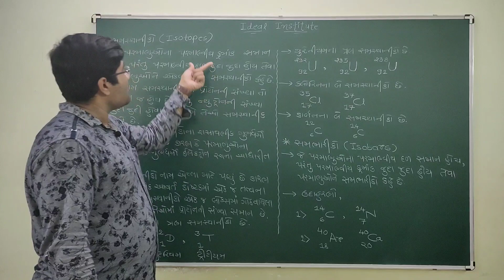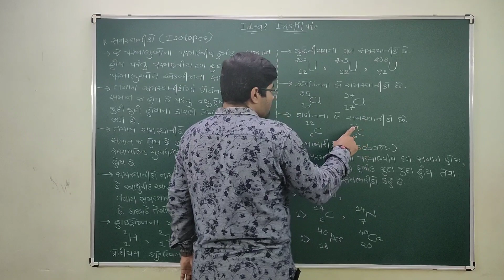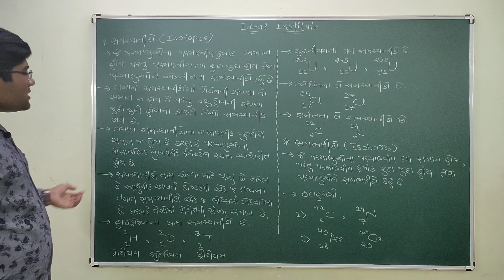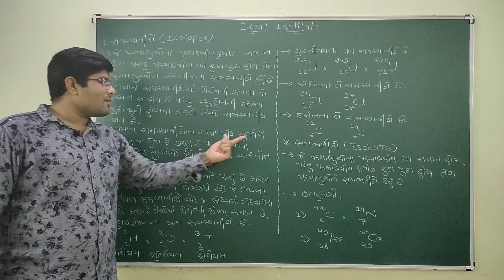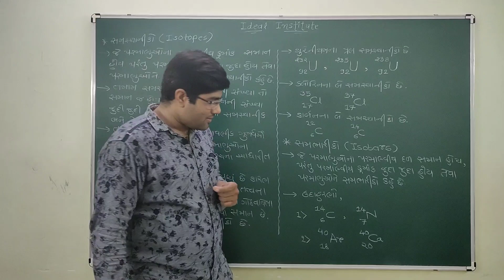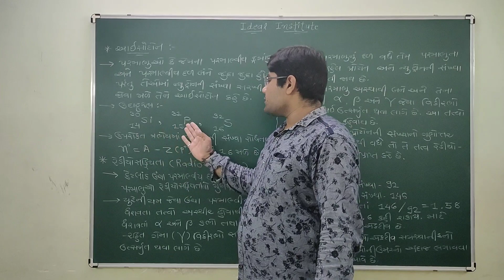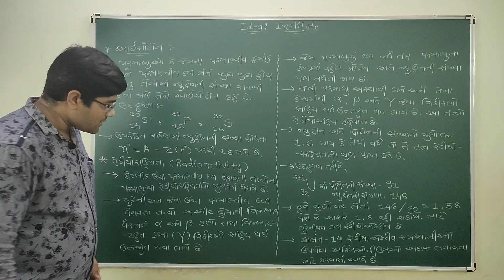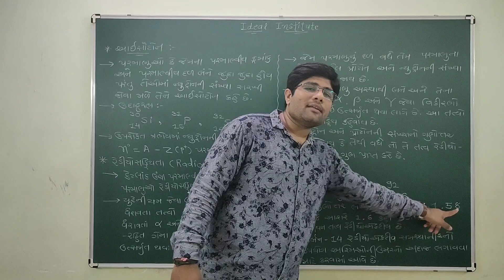Isotopes,Isobars,Isotones and RadioActivity || Dhavalsir(D-sir) || સમસ્થાનિકો,સમભારીકો,આઈસોટોન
Chemistry Basics Video Series - 7